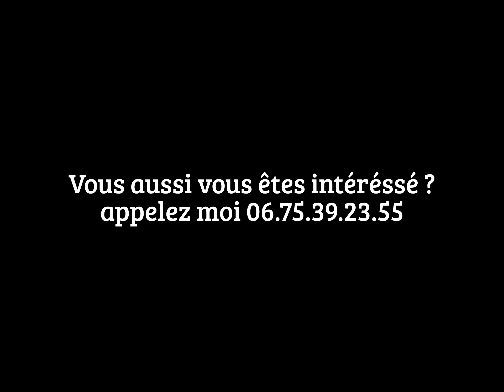BARAQUE A FRITES de Saint Aubin Les Elbeuf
Une de nos réalisations d'agencement de magasin